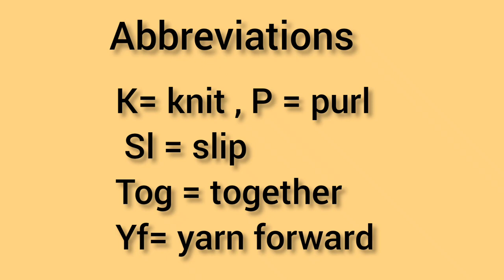Muffler Cap - hoodie with Muffler | neck warmer |LadiesMuffler -241